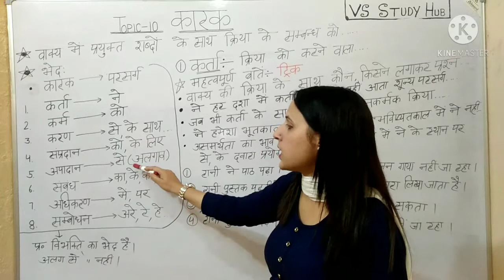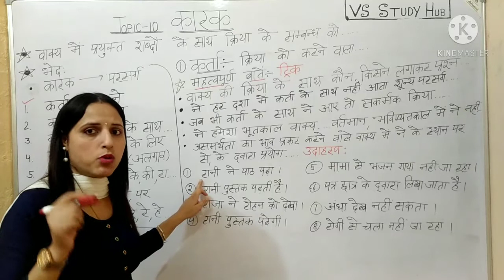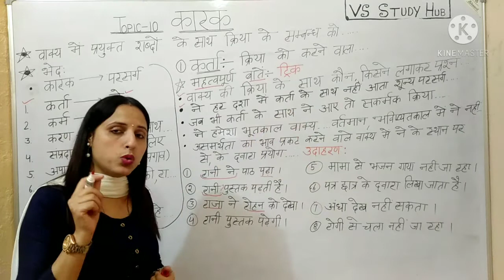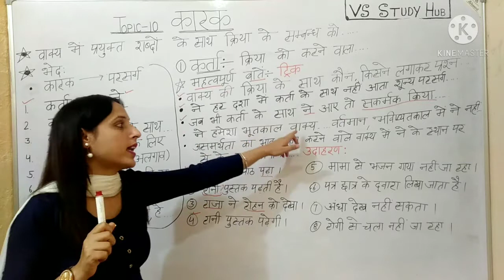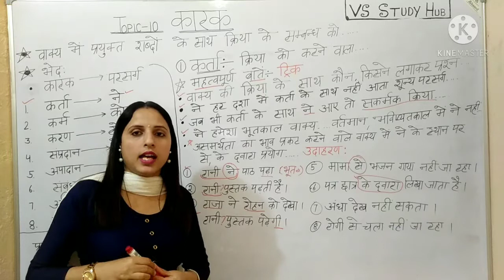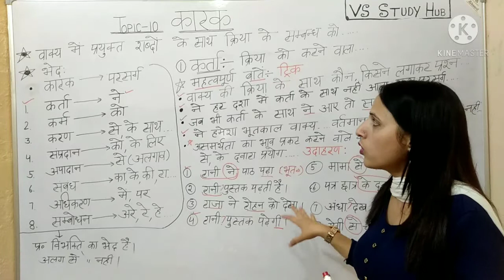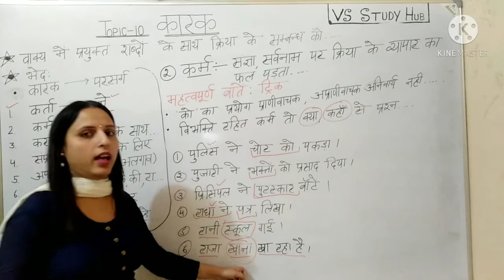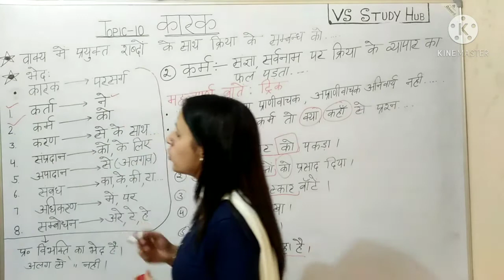कारक with trick Topic-10 (part -1)Hindi grammar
कारक Topic-10 Hindi grammar (Part-1)